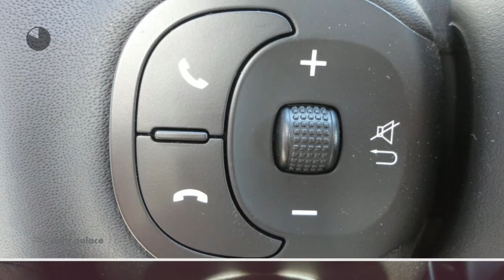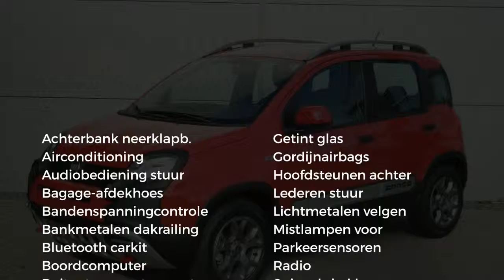Fiat Panda Panda City Cross |ZEER SPORTIEF|UITVOORRAAD LEVERBAAR